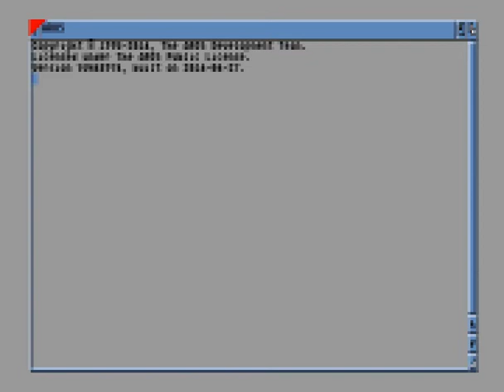Amiga Longplay [846] Tanglewood